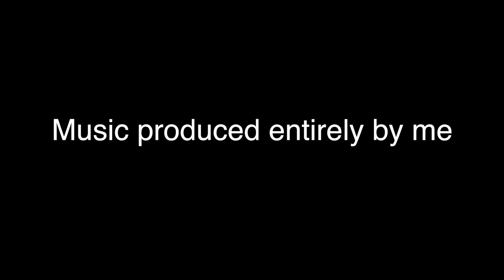Cameron Stafford - Alone (OFFICIAL MUSIC VIDEO)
My NON - Lyrical music video! It was very hard to film a music video to this with no lyrics but i hope you still enjoyed it!

Music produced is my own!